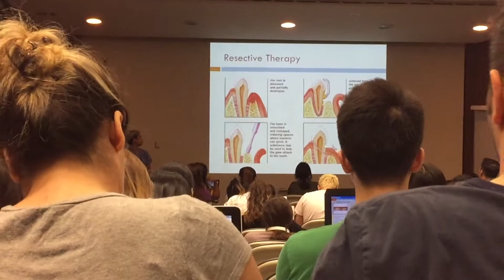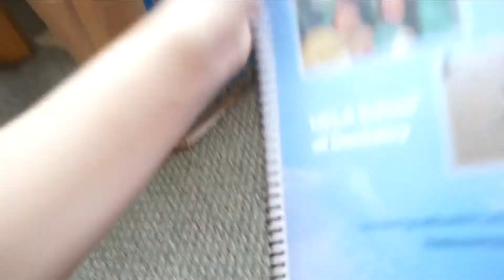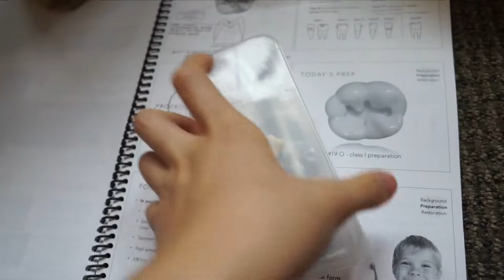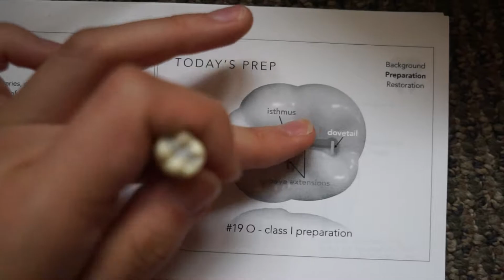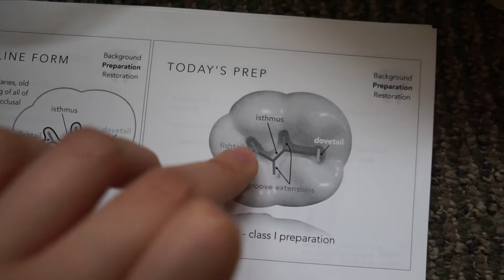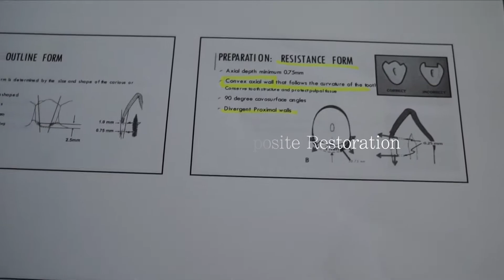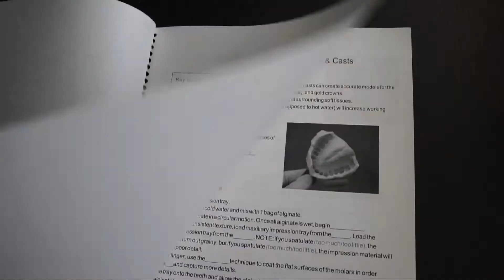Pre-Dental Vlog | Class I Prep, Class V Prep, PFM Prep, Impressions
Hello!

I wanted to share some of the cool opportunities that I've been given as a pre-dental student. :) During my freshman year, I got to take a lecture about different dental procedures, techniques, and specialities taught by 3rd year dental students. Last year, as a sophomore, I took the lab series and got to complete a Class I Amalgam Restoration, Class V Composite Restoration, PFM Preparation, and Impressions/Casts. For the lab, I got to work 1-on-1 with a dental student. It was so fun to use an actual handpiece and drill into plastic teeth!

My favorite lab was the PFM preparation! PFM stands for Porcelain-Fused-to-Metal. This type of crown is made up of several layers including a porcelain covering that encases a metal substructure. These crowns are not as popular today because they are not as aesthetically pleasing and natural-looking as porcelain crowns. However, PFM crowns do not cost as much as porcelain crowns.